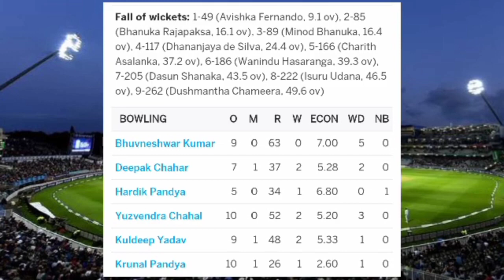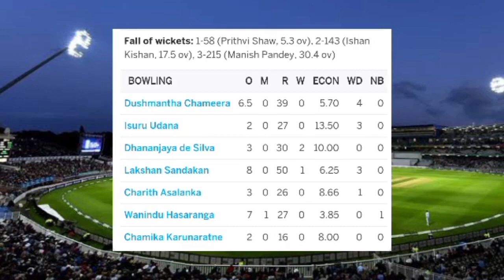india vs sri lanka today match highlights {July 19, 2021} || 2nd odi match highlights IND vs SL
HIGHLIGHTS | INDIA vs Sri Lanka 1st ODI

18 July 2021 sri Lanka vs India match

Icc player of the match april 2021, indian national cricket team, india vs sri lanka practice match 2021 scorecard, india vs sri lanka match channel name, india vs sri lanka practice match, india vs sri lanka 2021 live telecast channel, india vs sri lanka 2021 live telecast in india, shikhar dhawan, bhuvneshwar kumar, krunal pandya, pandya, dhawan, prithvi shaw, ishan kishan, sanju samson, , india vs sri lanka weather report, sl vs ind 1st odi latest updates, ind vs sl first odi weather report, sl vs ind 1st odi updates, india vs sri lanka pitch report, sl